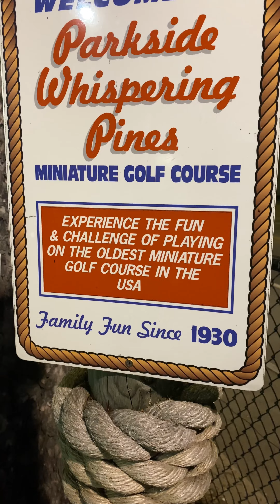The Oldest Mini Golf Course in the United States | Top That One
We played a mini golf 2v2 match at the oldest mini golf course in the U.S.!